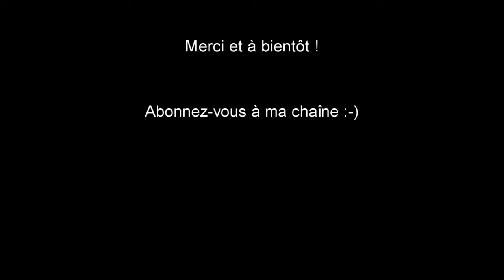\\Test Duo Passion Super Nintendo// Super Mario World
Goomba & Freeman & des plombiers italiens.
Vieux test de 2011 sur ce jeu culte de l'histoire vidéoludique. Un débat est lancé entre SMB 3 et SMW en fin de vidéo.
Mais bon, on peut encore estimer que Super Mario Bros 3 et Super Mario World restent encore les 2 meilleurs Mario 2D, et deux des meilleurs platformers 2D du jeu vidéo.